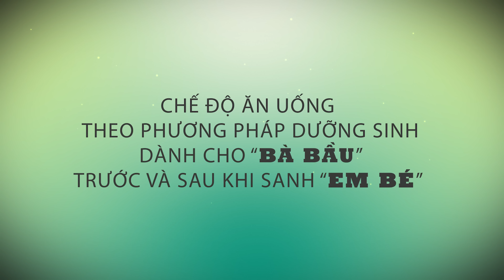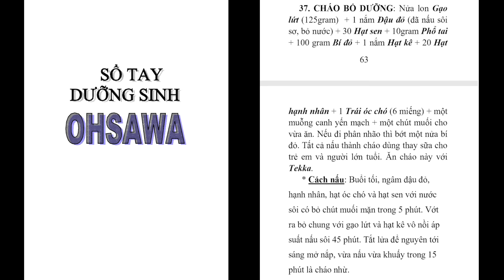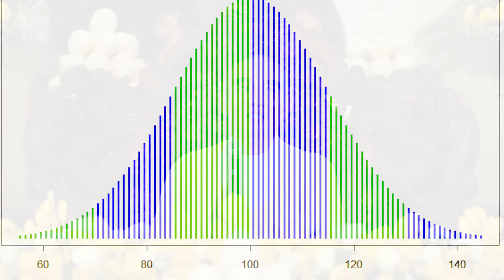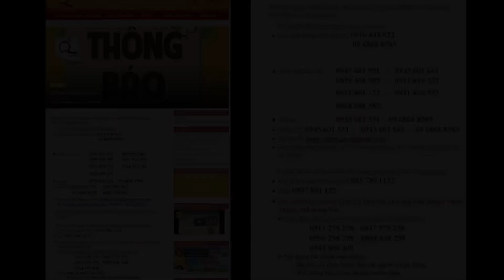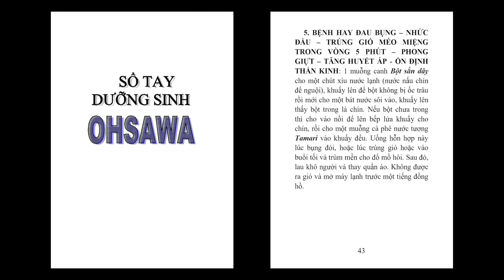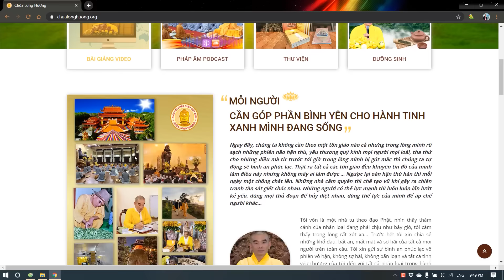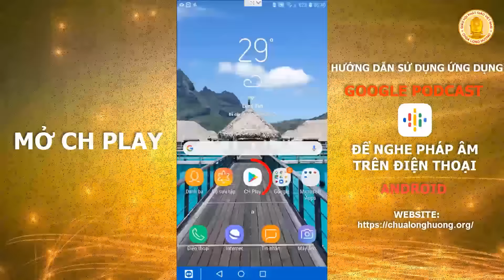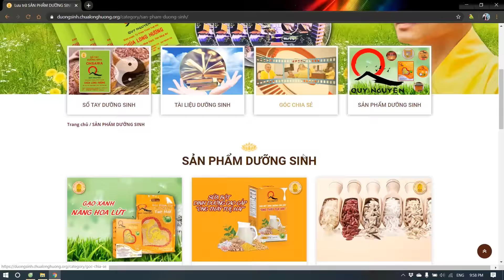SỨC KHỎE VÀ HẠNH PHÚC - (Bài 3) - GIẢI ĐÁP CÂU HỎI TRỰC TUYẾN (Sáng 19.04.2020) Đã thay đổi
Quý vị nên chọn Subscribe (Đăng Ký) kênh Youtube "CHÙA LONG HƯƠNG" Để nhận thông tin bài giảng Livestream trực tiếp của Thượng Tọa và các bài giảng mới nhất được cập nhật liên.